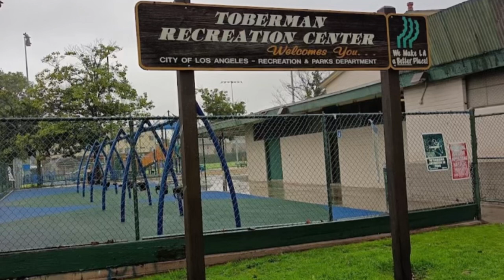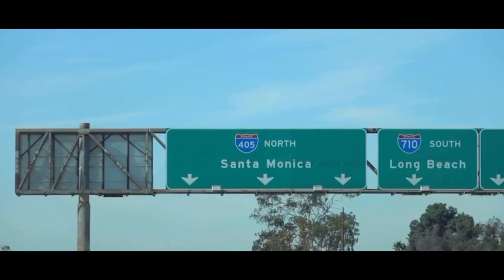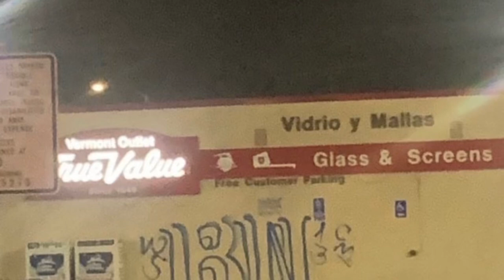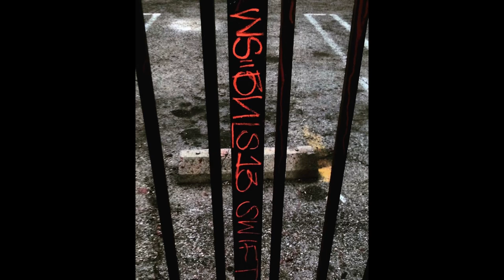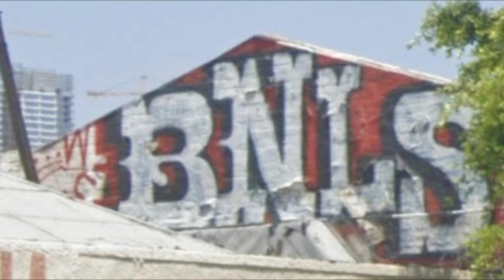Burlington Locos Vs Crazy Riders & 18 Street